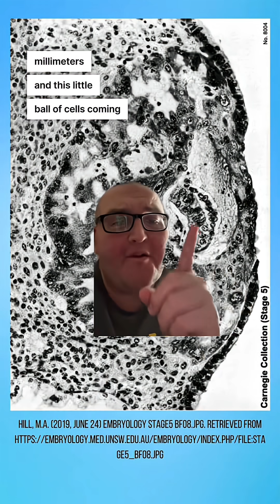Pregnancy Days 5-7: Blastocyst Implantation in the Uterine Lining